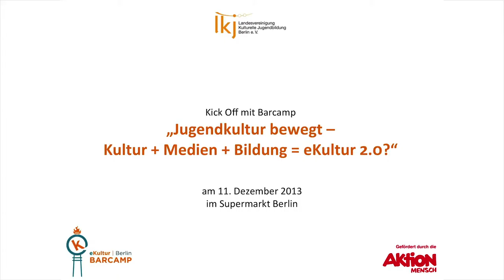Session 1b: Kommunikation+Kulturrezeption